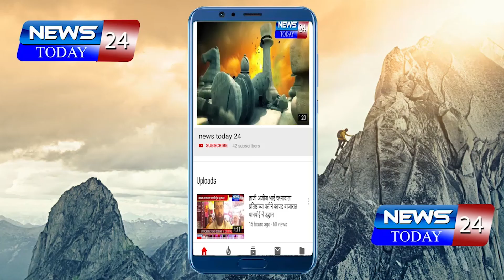हिवरखेड : सीरत उन नबी कार्यक्रम हिवरखेड शहरात मोठ्या उत्साहात साजरा करण्यात आला